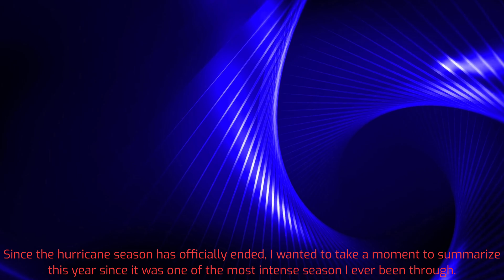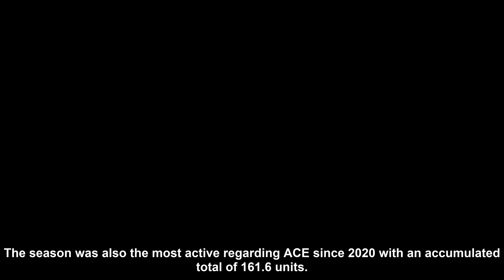2024 Atlantic Hurricane Season Summary